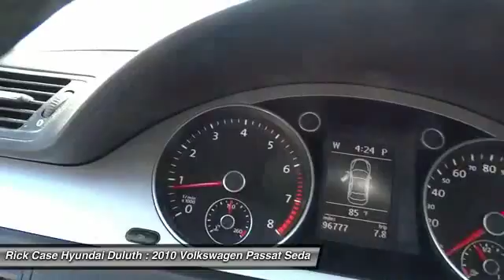2010 VOLKSWAGEN PASSAT SEDAN Duluth,, GA YFH182133A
2010 VOLKSWAGEN PASSAT SEDAN Duluth,, GA
Stock# YFH182133A

Rick Case Hyundai Duluth
3190 Satellite Blvd

Power sunroof, local trade, clean carfax, and 150 point inspection. Passat Komfort, 2.0L I4 TSI 16V Turbocharged, 6-Speed DSG Automatic with Tiptronic, 4-Wheel Disc Brakes, 8 Speakers, ABS brakes, Anti-whiplash front head restraints, Dual front impact airbags, Dual front side impact airbags, Four wheel independent suspension, Front anti-roll bar, Low tire pressure warning, Occupant sensing airbag, Overhead airbag, Power moonroof, Radio: Premium 8 AM/FM w/6-Disc In-Dash CD Changer, Rear anti-roll bar, Speed-sensing steering, Steering wheel mounted audio controls, and Traction control. Come take a look at the deal we have on this charming 2010 Volkswagen Passat. This fantastic Volkswagen is one of the most sought after used vehicles on the market because it NEVER lets owners down. Rick Case Hyundai Duluth has a terrific selection of pre-owned vehicles to fit your needs and budget. Plus only one-dealer, Rick Case, gives you from the day you buy an used vehicle a 10 Year / 100,000 Mile Nationwide Powertrain Warranty and 10 Year 24-hour a day Used Car Nationwide Roadside Assistance! Located in Duluth, Georgia we are just a quick drive from Atlanta as well as neighboring areas like Buford, Lawrenceville and Alpharetta.